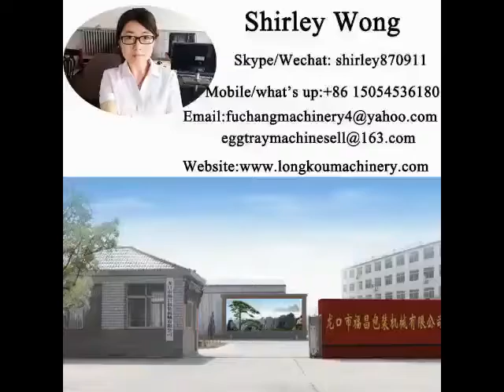EPE foam net making machine/PE foam net machine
Contact person :shirley Wang
Skype/wechat :shirley870911
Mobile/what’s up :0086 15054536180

EPE foam net is a kind of new soft packing material. It is widely used for the package of glass products, precision instrument and various kinds of fruits.